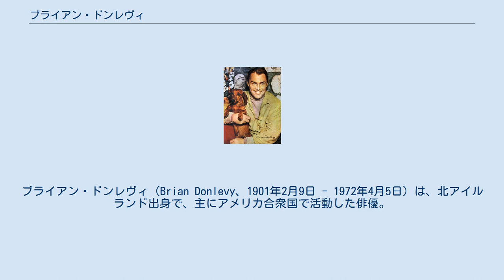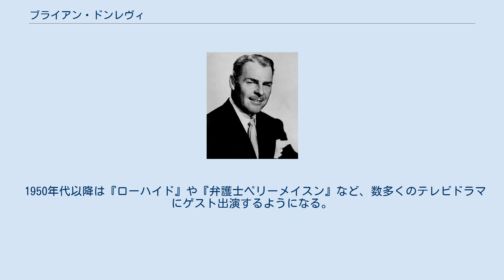ブライアン・ドンレヴィ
ブライアン・ドンレヴィ（Brian Donlevy、1901年2月9日 - 1972年4月5日）は、北アイルランド出身で、主にアメリカ合衆国で活動した俳優。
1930年代から1960年代のハリウッド映画で活躍した名脇役で、特に1940年代のフィルム・ノワールには欠くことのできない俳優と称されている。
 ハリウッド・ウォーク・オブ・フェームにテレビ分野で星を得ている。
 1943年撮影 1901年2月9日に北アイルランド・アーマー県で生まれるが、生後10ヶ月で両親とともに米ウィスコンシン州ラシーンに移住。
9歳の時に家族でオハイオ州クリーブランドに移り住み、そこで育つ。
 1916年にメキシコに渡って年齢を偽ってパンチョ・ビリャの革命を阻止する政府軍に加わるべく入隊、第一次世界大戦に従軍する。
大戦中は、ラファイエット戦闘機隊で活躍する。
 1920年代初頭にニューヨークで俳優としてのキャリアをスタートさせ、サイレント映画にも出演するようになる。
その後、1935年の映画『バーバリー・コースト』で名前が知られるようになる。
 1939年の映画『ボー・ジェスト』で第12回アカデミー賞の助演男優賞にノミネートされる（受賞はならず）。
以降はこの作品で演じたような冷酷無比な悪漢役で本領を発揮する。
 1948年に離婚し、その後18年間独身を通す。
 1950年1月11日、自ら操縦する飛行機が墜落する事故を起こすが、奇跡的に無傷で自らの足で歩いて脱出する。
 1950年代以降は『ローハイド』や『弁護士ペリーメイスン』など、数多くのテレビドラマにゲスト出演するようになる。
 1966年にベラ・ルゴシの未亡人リリアンと再婚する。
 1969年に俳優を引退。
その後は、短編小説や詩を書いたりして過ごしながら、鉱山経営などで成功する。
 1972年4月5日に食道癌で死去。